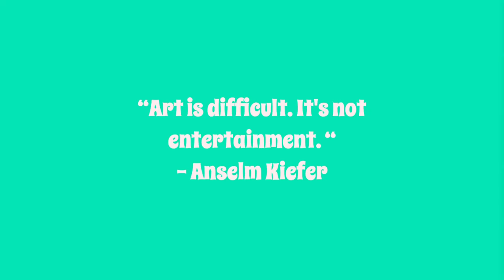Drunkpoetes Ep. 9 A Conversation Part 2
In part 2 of drunkpoetes with we discuss a variety of things ranging from relationships to experiences..

My Instagrams: @darylelocko @drunkpoete

Featured song: Shane - Easier sad than done